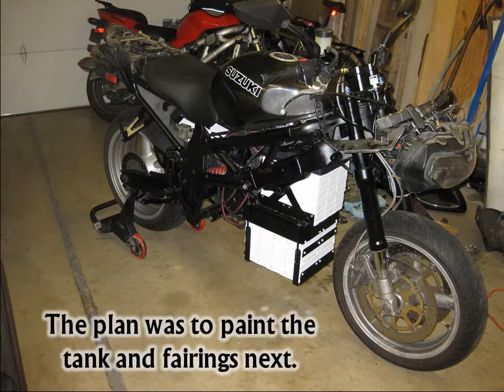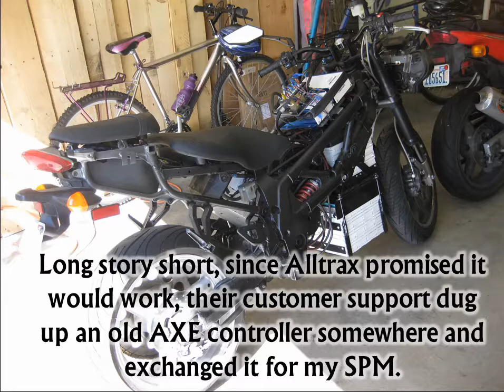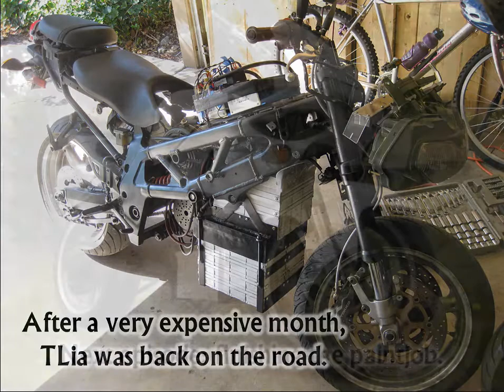Electric Motorcycle Build Episode 15: Things Break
This episode is entirely things breaking. Honestly, there is probably only one thing I really dislike about home-made EVs like this, and that's non-serviceable major components. A DIY EV is really just a string of five or six black-boxes. If anything goes wrong with something, you rip it out and buy a new one. My speed controllers are potted in solid epoxy, so there is no hope of fixing what went wrong. And if there's any way to repair one of these motors after the clips have exploded off, I'd love to hear about it.

So first the charger shorted out. I went around with the manufacturer a little, and re-soldered a few things, but I could never get it working properly again. Eventually I just ponied up and dropped in a replacement.

Then, a speed controller failed. It failed safe (which is good), but that effectively took a motor out of my system. I tried to limp it home, but the one remaining motor destructed before I could get there. So that was two more big-ticket items to replace.

On top of that, neither the speed controller nor the motor were still available. I hunted around eBay and retailers with old stock, but didn't have much luck. Alltrax (the controller manufacturer) assured me that their new SPM series controller would work, so I bought one of those. It turned out the applications engineer I spoke with overlooked the throttle circuit design update, which made the SPM incompatible with my old AXE.

Fortunately, Alltrax owned up to the oversight and swapped me for an old AXE they managed to source from somewhere, so I wasn't out anything more than time and shipping costs.

For the motor I found a Motenergy 0708 that was nearly a drop-in replacement. I feel like the build quality is slightly inferior, but the specs are close enough, and the bolt pattern and output shaft are the same, so that's good. Also, the brush-cover is a different form-factor and the terminals are clocked inconveniently. I was able to fit it in the upper location with a little shimming on the shock, but if I ever blow up the other Etek I won't be able to fit one in down below.

Anyway, with all that done TLia was back on the road. My wallet was lighter than I would have preferred, but I was happy to be riding again.